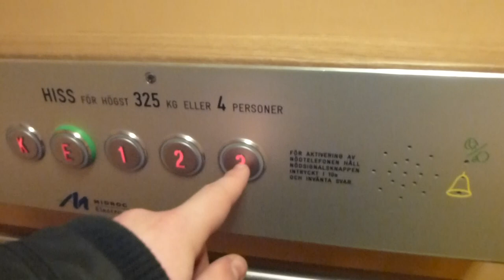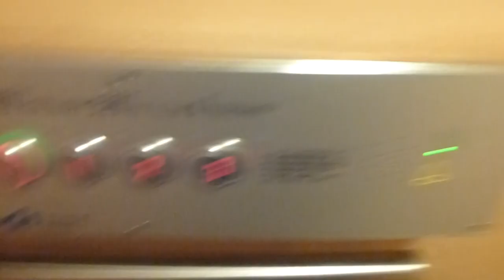KALEA Hydraulic elevator, Midroc mod @ Åsbäcksgatan 32B, Söderhamn